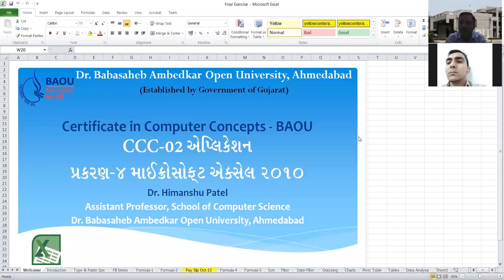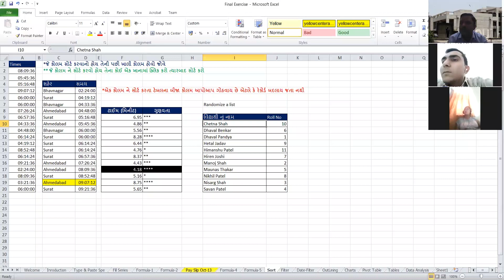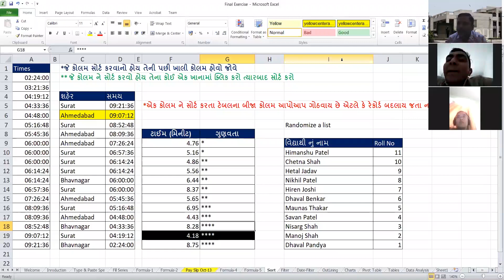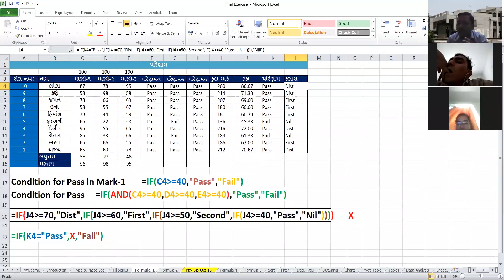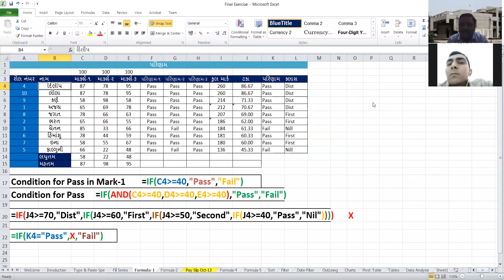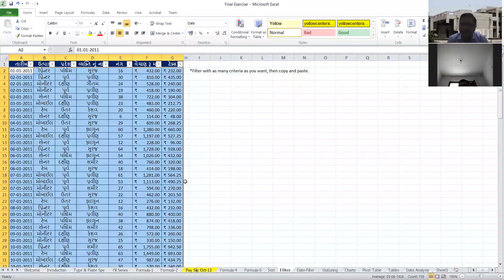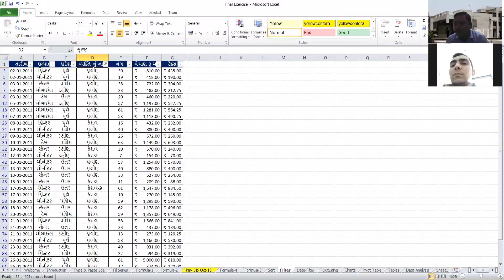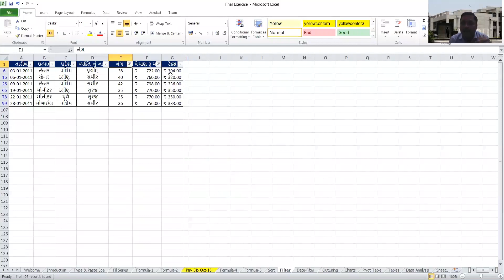CCC-BAOU Live Counselling Session Excel-9 Dt. 22-05-2020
This video demonstrates the use of sorting and filter features of Microsoft Excel-2010